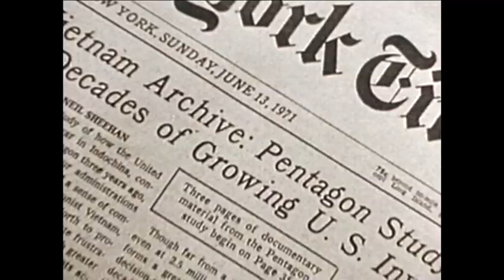Today in History for June 13th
Highlights of this day in history: The Pentagon Papers hits newsstands amid the Vietnam War; Thurgood Marshall nominated for the U.S. Supreme Court; The 'Miranda' warning; Pioneer 10 leaves solar system; Swing legend Benny Goodman dies. (June 13)